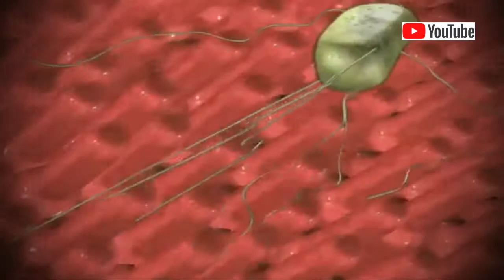Existe riesgo de aumento en casos de tifoidea durante época lluviosa